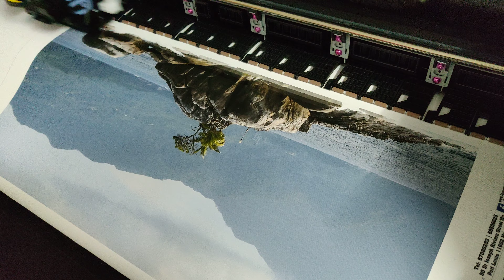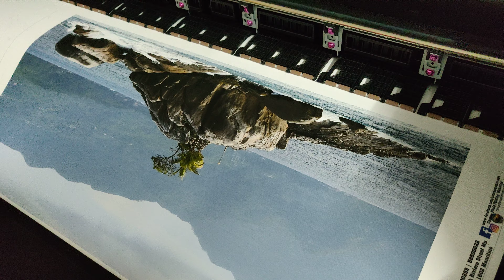Canvas Printing ;)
Canvas Print
seychelles mahe beach